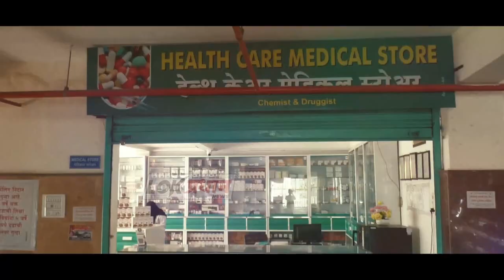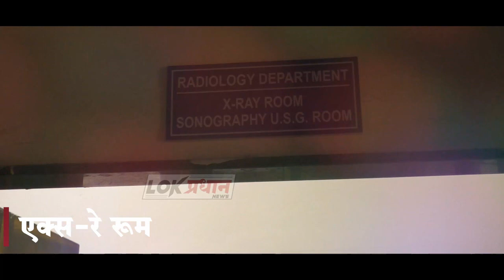MIM चे सोलापुरात आंदोलन...